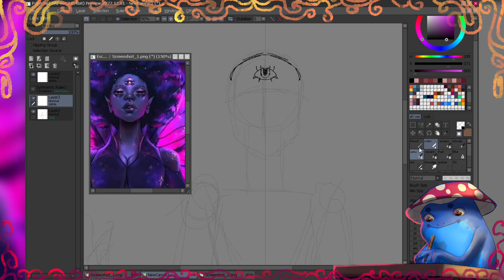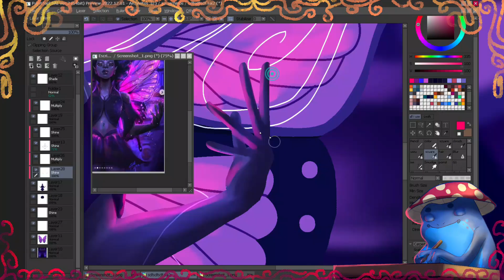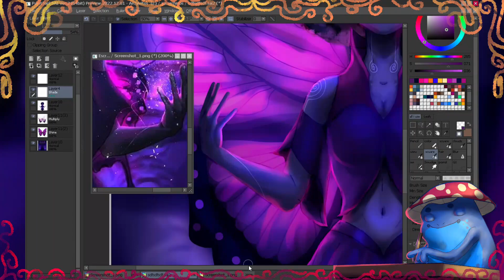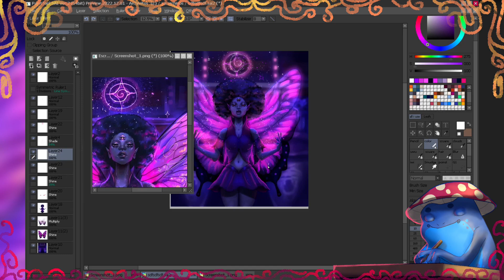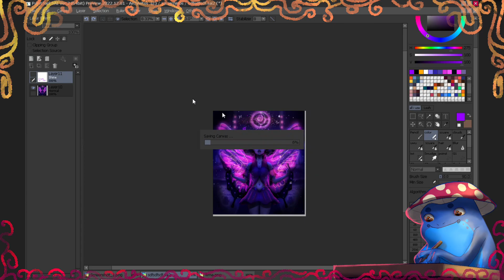DTIYS speedpaint y un poco de animales marinos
Gracias por bajar aca uwu , toma awita y no te de deshidrates ╰(*°▽°*)╯
aca abajo te dejo mi instagram para que veas mis dibujos